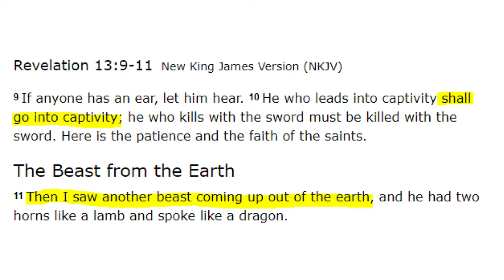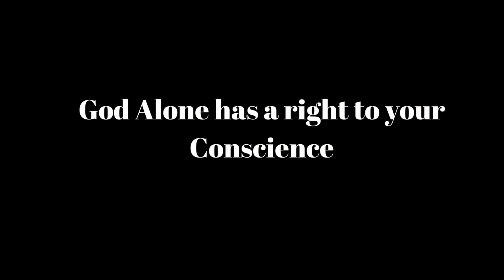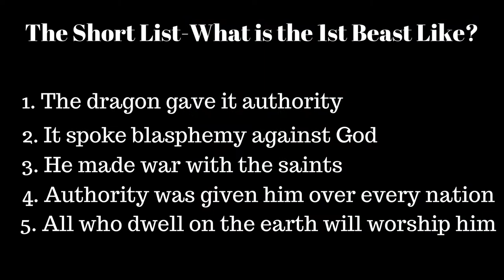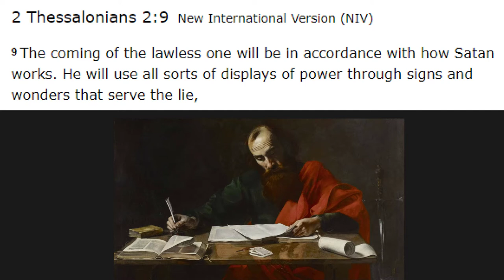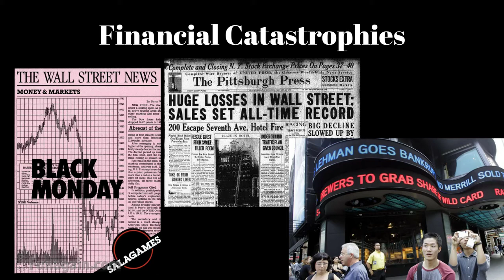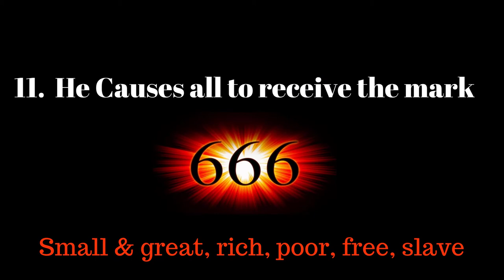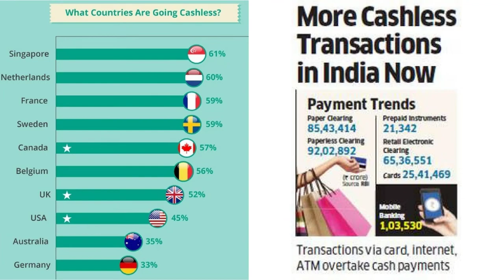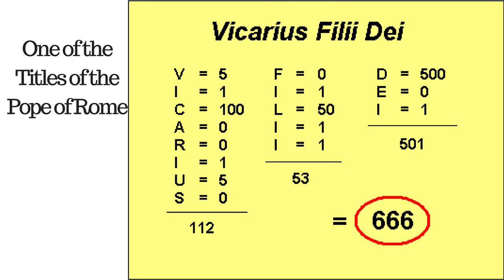America in Prophecy: The Mark of the Beast (2020)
To view more videos on the prophecies of Daniel 7, 8-12 go to my channel at this

In this video, we will continue our study of Revleation 13:  America in Prophecy.
Let's quickly review what we've learned so far:
America is the Second Beast of Revelation 13.  Here's the reasons why:
1.  Revelation 13: 9, 10, 11:  If anyone has an ear, let him hear.  He who leads into captivity shall go into captivity; he who kills with the sword must be killed with the sword.    Then I saw another beast coming up out of the earth, and he had two horns like a lamb and spoke like a dragon.  When did the second beast arise?  After the first beast was taken captive.   We clearly see that the second beast arises to power in the late 18th century just as the first beast goes into captivity. Rome was seized and the papal states were conquered several times beginning in 1848  through the 1860's.  After the Italian Wars, the peninsula was divided among the major foreign power of early modern Europe, Spain, and Austria and later fell to the French Empire when Pope Pius  Pope Pius VI was taken captive by French General Berthier on February 10, 1798.  General Berthier, under Napoleon Bonaparte, marched to Rome, entered it unopposed and demanded the pope renounce his temporal authority.  When he refused, he was taken prisoner to France where he died one year later.  This is the "deadly wound" spoken of in Revelation 13:3.  It was during this very time that America was rising to power.  The declaration of independence was signed in 1776.  The Revolutionary war was waged for 8 years from 1775 to 1783.  The Constitution of the United States was ratified in 1788 and went into effect in 1789.  Our first President was elected in 1792.  The prophetic timeclock is right on schedule.
2. The beast is like a lamb:  The lamb is a symbol of Christ.   At first, this beast has Christ-like characteristics.  (John 1:29 and 1 Corinthians 5:7.) This beast power doesn't start out as a global power, but it gradually comes up and takes the land.  This beast starts out as a young nation like a lamb, not like a mature ram.
3. The beast spoke like a dragon:  The dragon is symbolic of Satan and his earthly agents.   America will reject her "Lamb-like" characteristics and will speak like a "Dragon" through her laws.  Her laws currently support religious liberty and human freedoms but this will change.  (See Revelation 12:7-9; Ezekiel 29:3 and Jeremiah 51:34) Nations "speak" through their legislative and judicial authorities.  The nation speaks like a dragon when it assumes the prerogatives of God and passes laws that interfere with its citizen's right to worship according to their conscience.
4. This beast comes out of the earth.  In Revelation 17: 15 the angel explains to John that the sea symbolizes peoples, multitudes, nations and tongues.  If the sea represents a densely populated area, then the "earth" would represent a sparsely populated area.  America rose out of the sparsely populated "new World".  This second beast doesn't destroy another beast nation that previously occupied the land.  It rises gently out of a sparsely populated land.
5.  The beast has "two horns"  The angel explained to John in Revelation 17:12 that "the 10 horns which you saw are 10 kings.  The Bible teaches us  that horns represent kings or kingdoms.  Be sure to note that these horns do not have crowns.  The First beast of Revelation 13 had 10 horns and 10 crowns on his horns.  Crowns symbolize royalty, a King sitting on its throne.  The second beast of revelation does not have a crown.  This is a nation without a king.  The nation's horn are lamb-like.  Since a lamb symbolizes Christ, this nation is founded on Christian principles.  It follows Christ's teaching on how government and religion are to coexist.  Jesus said, Render unto Caesar the things that are Caesar's and unto God the things that are God's.  Matthew 22:21.  It upholds the principle of separation of church and state.
6.  Revelation 13:12  And he exercises all the authority of the first beast.  Friends we must learn about the first beast of Revelation 13 in order to understand what America will be like.  I will go into great detail on the first beast of Revelation 13, but for now, here is a short list about what the Bible says about the first Beast:
⦁ The dragon gave it authority  (The devil was in command, not God)
⦁ It spoke blasphemy against God (It does not love Bible truth)
⦁ He made war with the saints (He persecutes those who beleive in the Bible truth)
⦁ Authority was given him over every tribe, tongue and nation.  (Its a Global power over nations)
⦁ All who dwell on the earth will worship him, whose names have not been written in the Lamb's book of life  (This beast commands worship, it has both political and religious power)